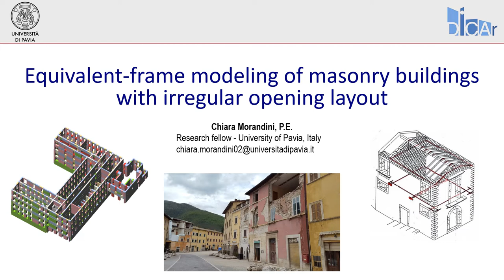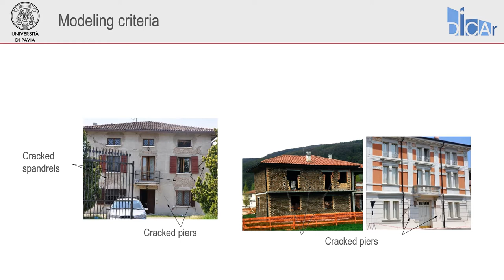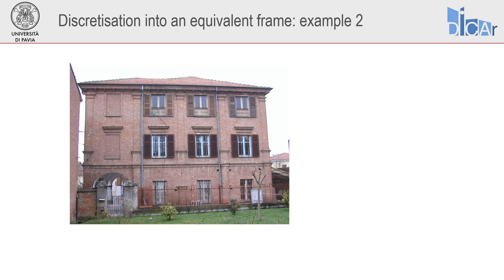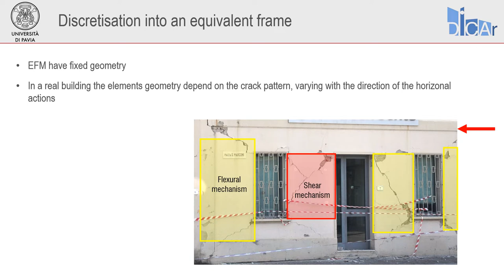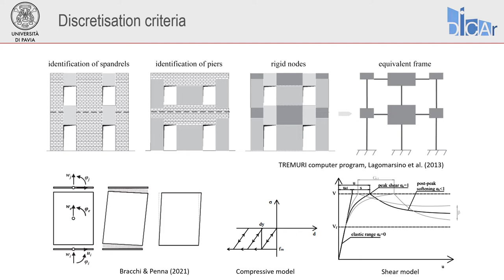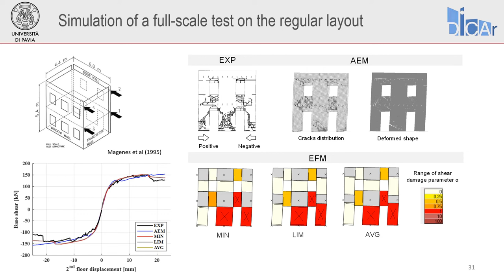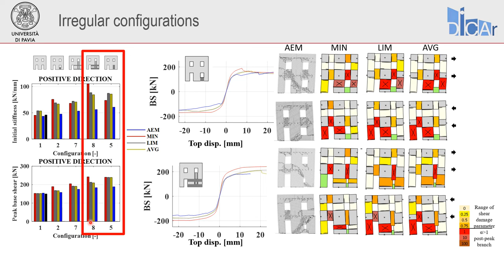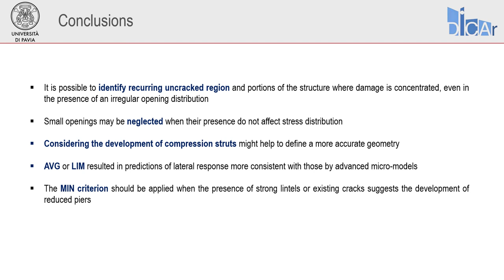Equivalent-frame modelling of masonry buildings with irregular opening layout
Lecturer:
Eng. Chiara Morandini, Structural Engineer and PhD Candidate in Design, Modelling and Simulation in Engineering (University of Pavia, Italy)

This webinar will discuss some of the main issues with the equivalent-frame discretisation of walls with irregular opening distributions. Several cases will be analysed and practical solutions will be proposed.